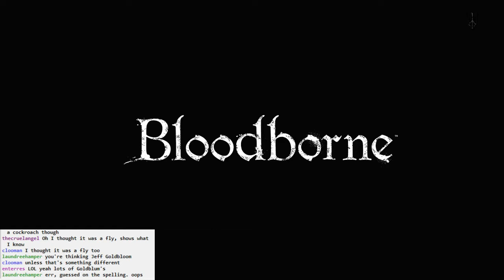Bloodborne BLIND #036 - Dungeons and Fire Dogs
Pthumeru Chalice and the funniest enemy of the game so far. We do level 2 and level 3. Cheesing dungeon bosses whenever possible. Level 3 boss isn't a pushover, though.